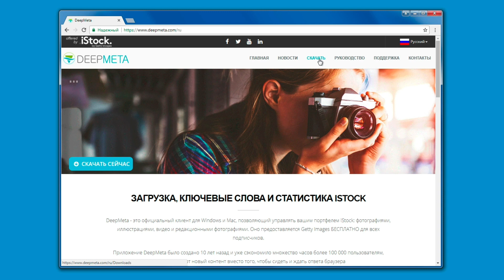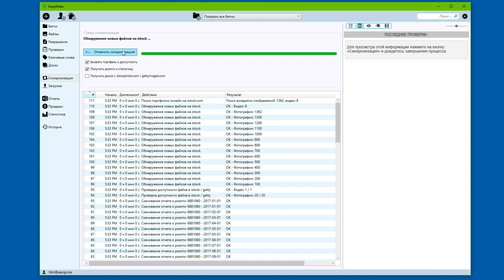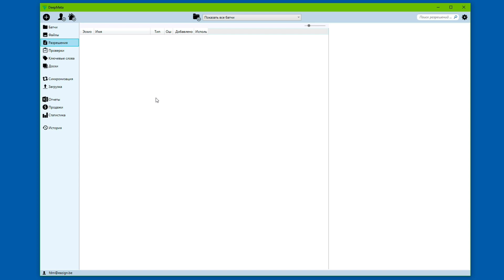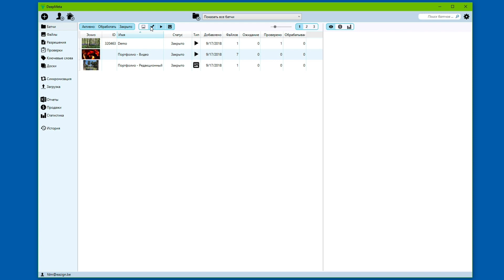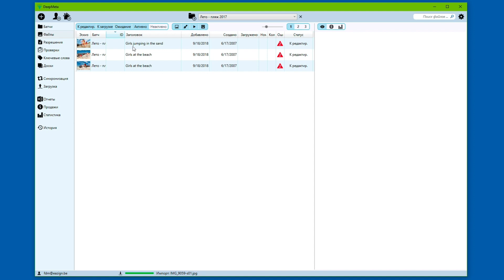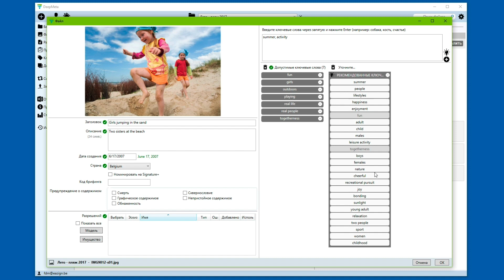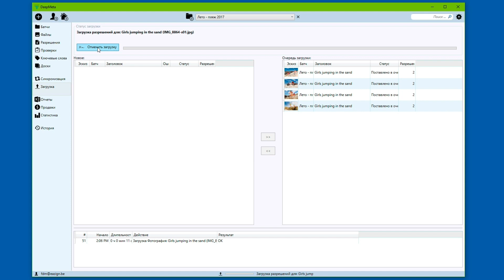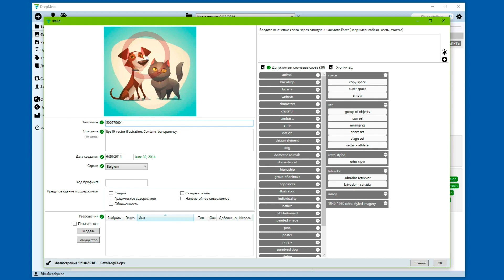DeepMeta - Руководство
В этом видеоролике, мы расскажем о том, как использовать программу DeepMeta для загрузки в iStockphoto.

17:55 - создать батч
19:36 - добавление фотографий, ключевые слова
23:54 - ключевые слова (второй способ)
24:56 - ключевые слова (третий способ)
25:35 - модель релиз
27:10 - копировать инфо в другое фото
28:56 - загрузка
31:45 - загрузка видео или иллюстрации

Мы вкратце покажем, как установить программу, как добавлять снимки, иллюстрации и видео. Затем мы обсудим, как правильно добавлять заголовок, описание, ключевые слова и разрешение для моделей. Также, мы покажем реальный процесс загрузки, быстрый обзор синхронизации и статистики.

- В данном видео, вы можете активировать субтитры на русском или английском языках.
- English subtitles are available for this video: select from the CC menu.